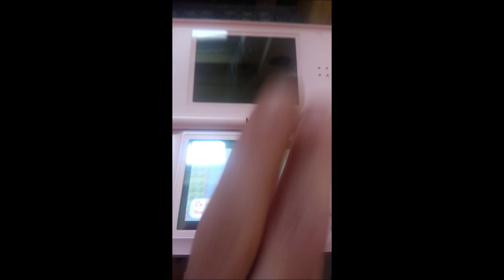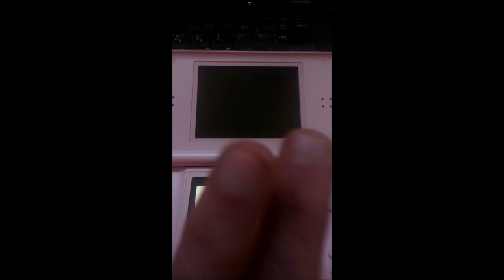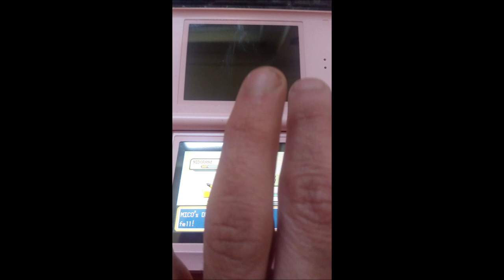pokemon fire red walkthrough wartortle to the rescue